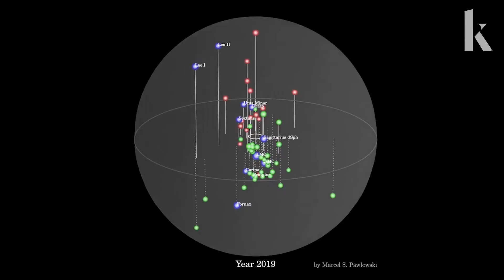Fast facts about the Milky Way | Things to Know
There may be trillions of galaxies in the universe, but that doesn’t mean the Milky Way isn’t special. In fact, large galaxies like our own are often the exception, not the norm, in a universe populated by a plethora of small and faint galaxies. Such small galaxies can serve as building blocks for larger galaxies or draw near to their hulking neighbors — indeed, scientists have now found nearly 60 small galaxies orbiting the Milky Way, and think there may be more scores more still undetected. Watch the video to find out more things to know about our galaxy.

About Knowable Magazine:

Knowable Magazine is a nonprofit, mission-driven publication that seeks to make scientific knowledge accessible to all. Free to read, republish and share. An editorially independent journalistic endeavor published by Annual Reviews.